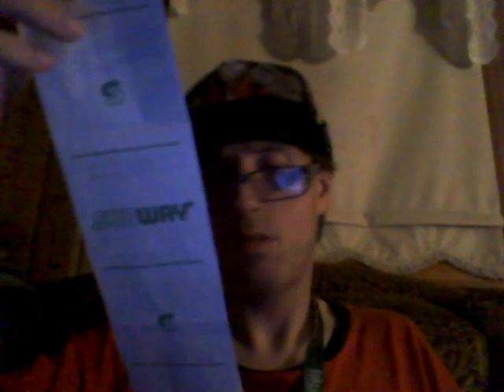Energy Drink Show 8-8-19!